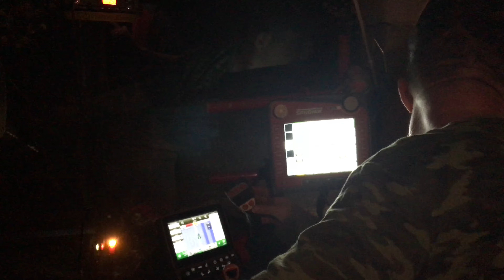Kartoffelernte in Russland *American Style*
Ein Roman Hürlimann Film
Russland, Lipetsk Region im September 2019: Wir sind zu Besuch bei einem der beiden Kartoffelbau-  Standorte der Trio Agrarholding. Die Nachtschicht beginnt, und es gilt, den 115 Hektar grossen Schlag fertig zu roden. Besondere Vorsicht gilt dem leicht geneigten Gelände, auf dem vereinzelt nasse Stellen vom Kreisberegner aufzufinden sind.
Um 20:00 geht’s los: Das eingespielte Team startet die Motoren und legt los. Die fleissigen Frauen und Männer im Lagerhaus wägen, prüfen und reinigen die Ernte.
So geht effiziente Kartoffelernte…

Einen Besonderen Dank geht an:

Team Kartoffel Agrofirma Trio
Alexander Dolgosheev
Grimme Russland
alle meine Begleiter und Freunde in Russland!

Koordinaten Filmdreh:
Lagerhalle:    52°41'12.14"N, 38°43'2.20"E
Feld:              52°40'23.53"N, 38°41'16.10"E